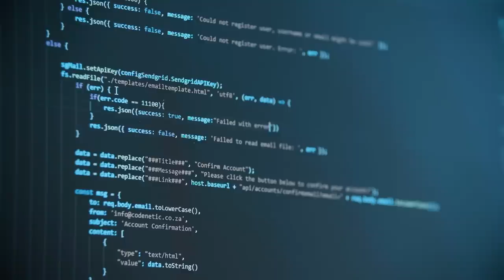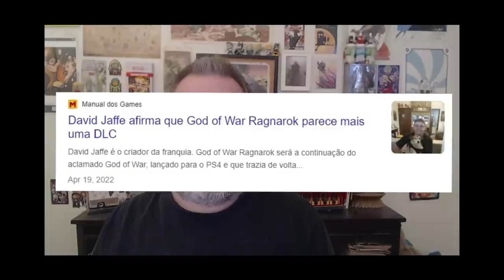7 Jogos que MENTIRAM e na verdade SÃO UMA DLC!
"Esse jogo parece uma dlc"

➤ PSN: hadessama94